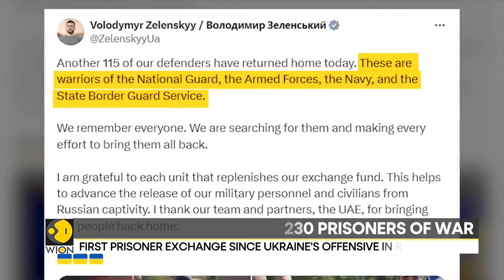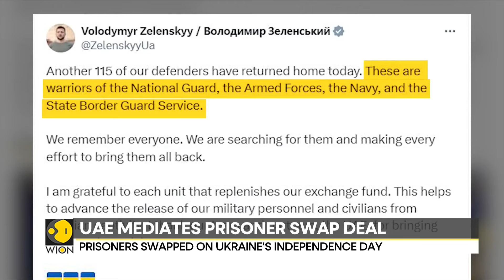Russia and Ukraine swap 230 prisoners of war, UAE mediates | WION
Russia and Ukraine have exchanged 115 prisoners of war from each side, both countries confirmed, with the United Arab Emirates acting as an intermediary. Watch to know more!